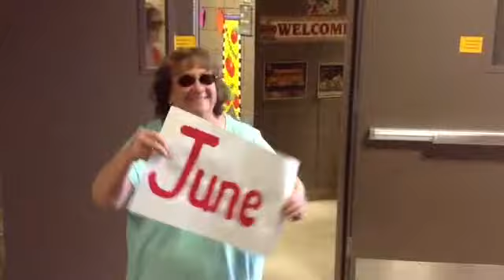Hayward 2014 Staff Video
to the music "Happy" by Pharrell Williams